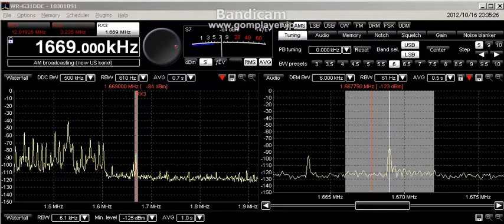1669kHz kusiro 2012-10-16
今日は灯台放送を上げて見ます。釧路埼辺りだと比較的綺麗に聞こえますが、西に南に遠いと空耳だったり聞こえなかったりします。